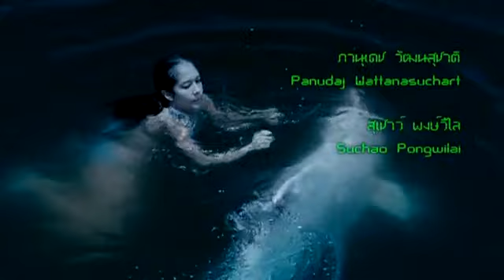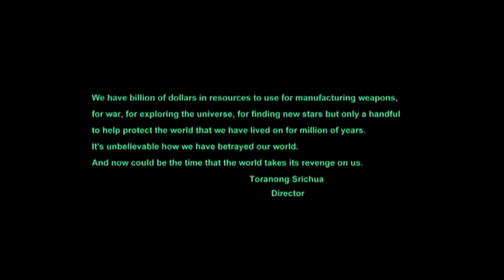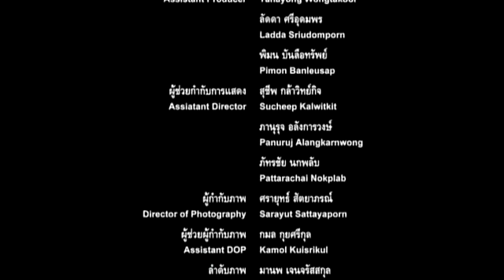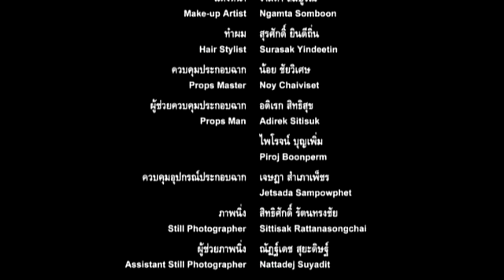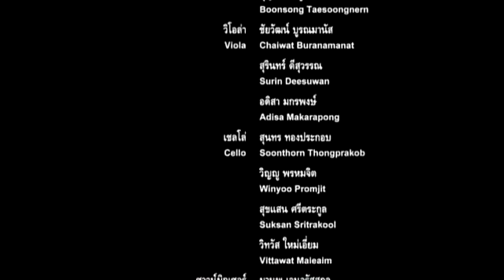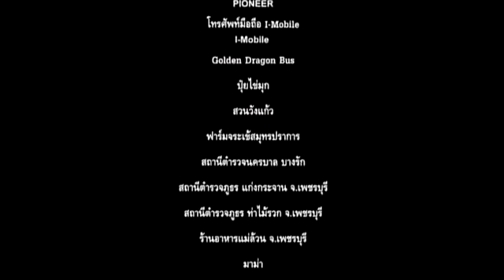2022 год цунами 2009